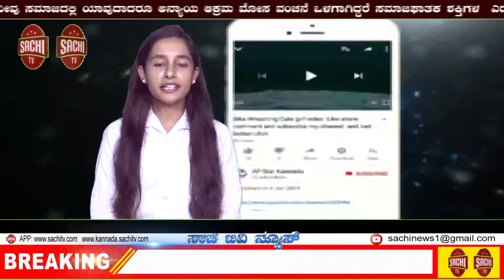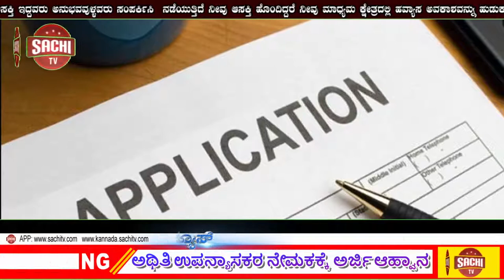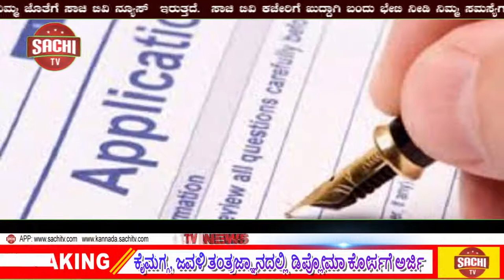ಹುಬ್ಬಳ್ಳಿ ಗೋಪನಕೊಪ್ಪಯಲ್ಲಿ ಡಬಲ್ ಮರ್ಡರ್ ಕೇಸ್ _24 ಗಂಟೆಯಲ್ಲಿ ನಾಲ್ವರು ಆರೋಪಿಗಳ ಬಂಧನ sachi tv